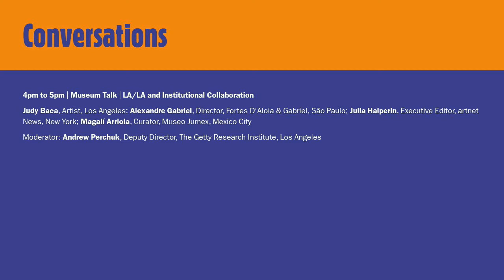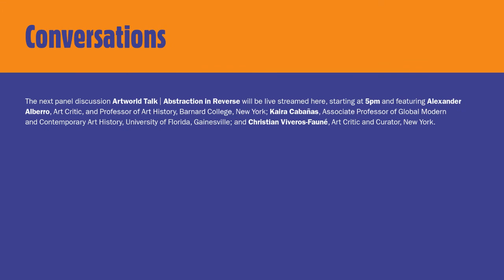Conversations | Museum Talk | LA/LA and Institutional Collaboration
The city-wide exhibitions and events of LA/LA explore Latin American and Latino art in dialogue with Los Angeles. Using this as a starting point, this talk focuses on the importance of collaboration between a range of institutions and players, from museums to galleries to artists. How do these entities work together to encourage growth in and awareness of both regional art scenes? What challenges do such multi-party projects face? What is the expected outcome of this long-term research and relationship-building venture?

Judy Baca, Artist, Los Angeles; Alexandre Gabriel, Director, Fortes D'Aloia & Gabriel, São Paulo; Julia Halperin, Executive Editor, artnet News, New York; Magalí Arriola, Curator, Museo Jumex, Mexico City

Moderator: Andrew Perchuk, Deputy Director, The Getty Research Institute, Los Angeles